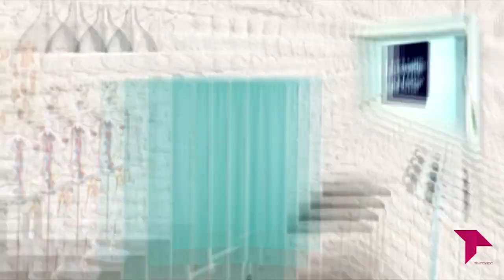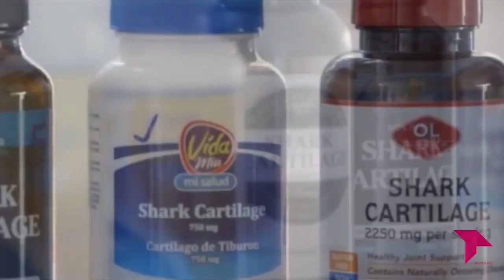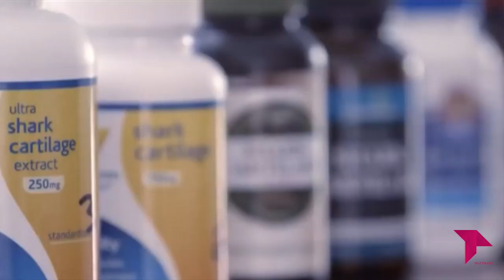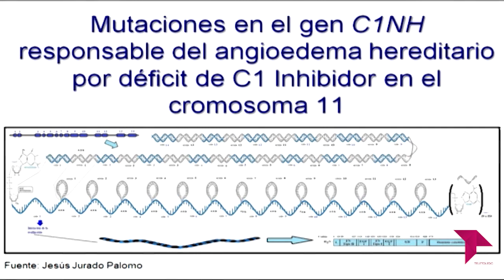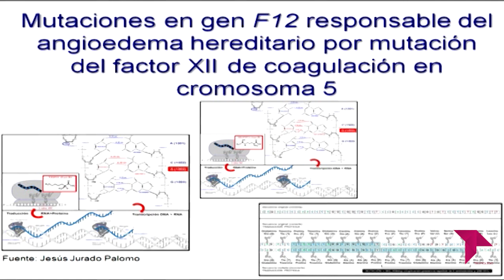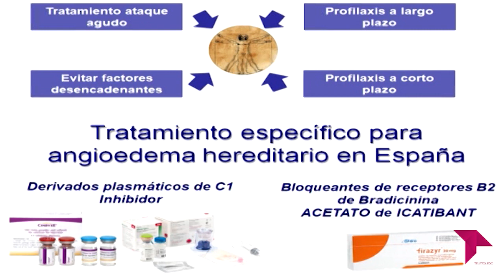LA CONSULTA DEL DOCTOR 4X12